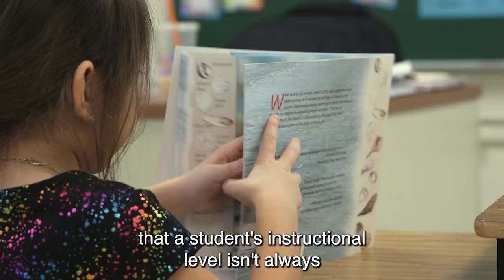Should teachers continue assessing for students’ instructional reading levels? | NWEA ShareOut!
Students should have access to grade-level reading texts, no matter their instructional reading level. Dr. Lynne Kulich explains why. Want to learn more?